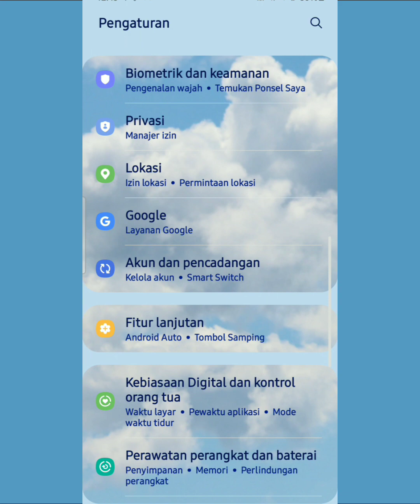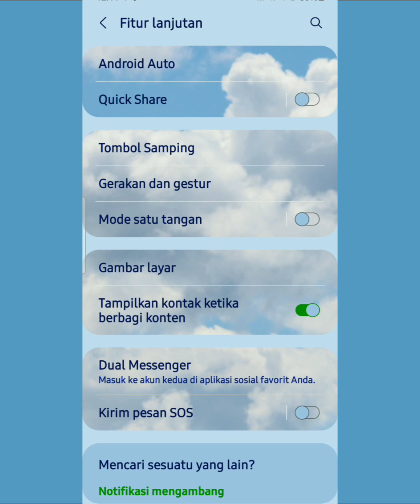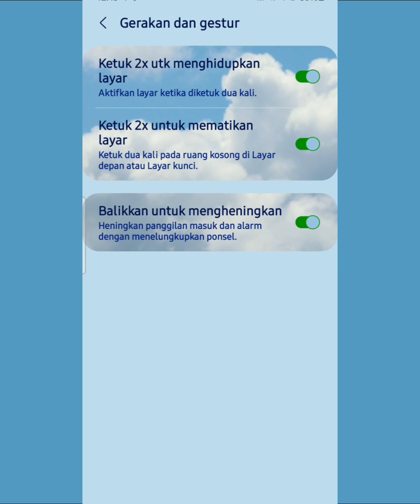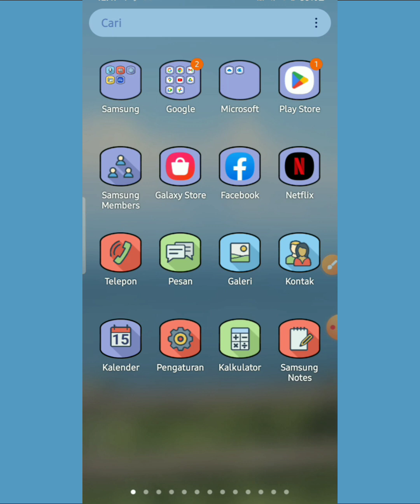Cara Mengaktifkan Ketuk Layar 2 Kali di HP Samsung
Video tentang cara mengaktifkan ketuk layar 2 kali di HP Samsung. Pertama masuk dulu ke pengaturan di HP Samsung. Setelah itu geser ke bawah dan klik di bagian fitur lanjutan. Lalu klik tulisan gerakan dan gestur.

Di halaman gerakan dan gestur inilah anda bisa mengaktifkan ketuk layar 2 kali di HP Samsung. Dengan mengaktifkan ini, maka anda tidak perlu mengklik tombol power untuk mematikan atau menghidupkan HP. Tetapi cukup mengetuk 2 kali di bagian layar kosong yang ada di HP.

Untuk mengaktifkannya cukup geser ke kanan. Maka otomatis fitur tersebut akan langsung dan bisa digunakan. Demikian penjelasan tentang cara mengaktifkan ketuk layar 2 kali di HP Samsung. Semoga penjelasan di video ini bisa bermanfaat.